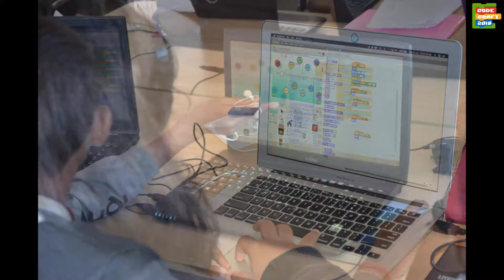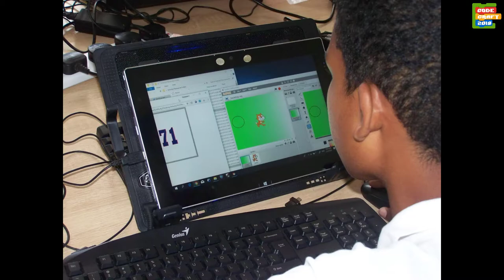CodeCraft 2018 Finals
The finals of CodeCraft 2018